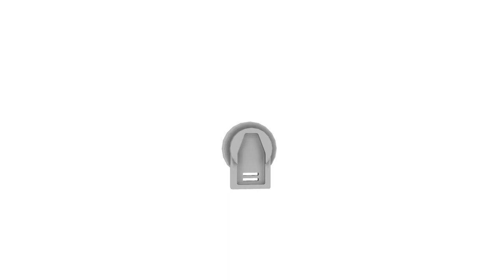Strap Swivel Exploded view.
A happy accident in prototyping occurred last night. This is the result. Inverted bolt threads. This is the swivel strap lock for the Enclave Recon Scout Armor. It will feature similar threaded pin locks for the foam cushioning mounts. The overall design won't need any additional hardware to assemble, aside from optional electronic components. There is room in the chest plate to add a cooling system IE two 40mm fans and power cell.